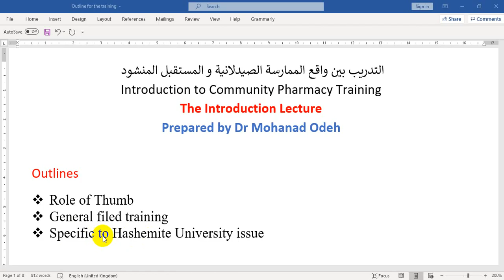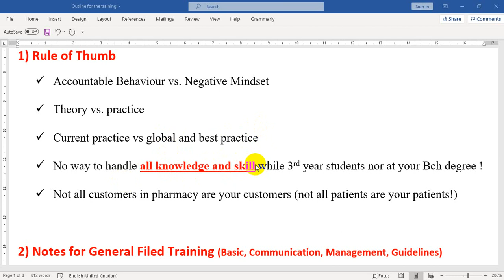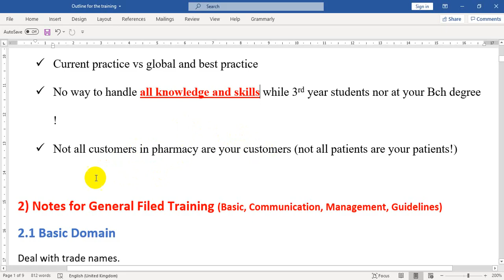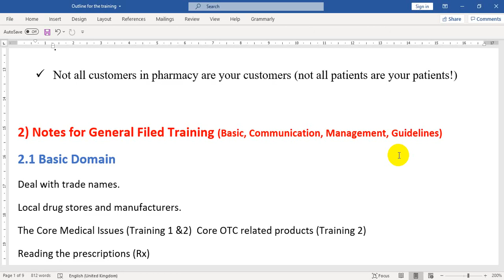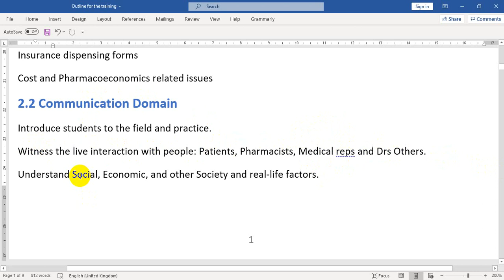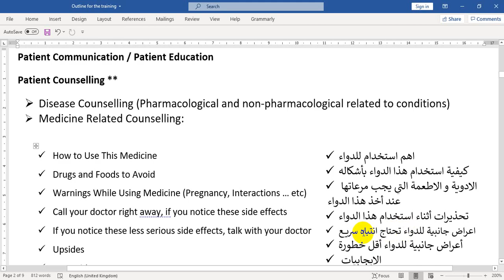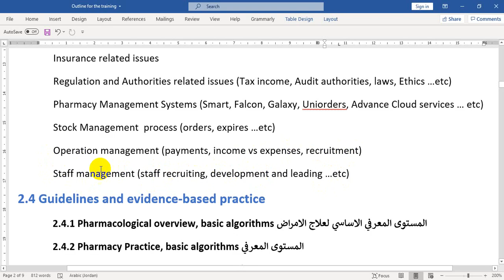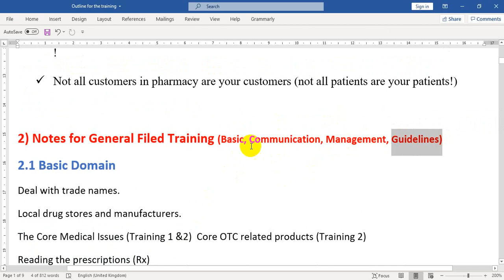Part 1 Introduction to training